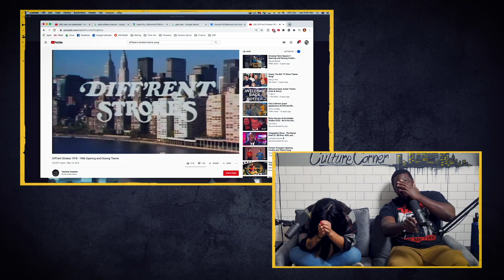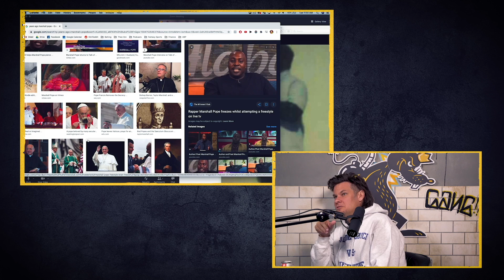King It or Sting It: Waiting ‘Til Marriage